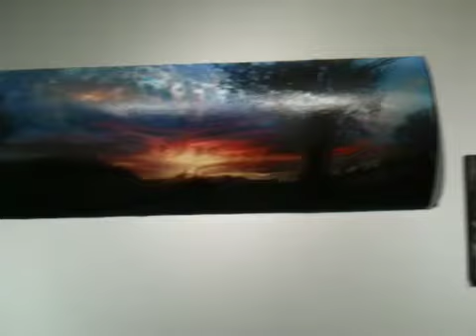The Passion of Andrew Jones Art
The Passion and Mystery of Andrew Jones Art is haunting.
It reaches deep into the psyche and explores inner spaces never seen
with ordinary perception. Archetypal images that convey Power, Grace and Mystery.   Saturday, Nov. 7, 2009